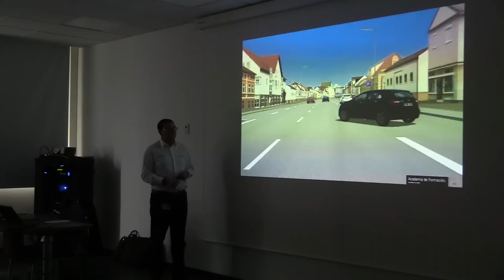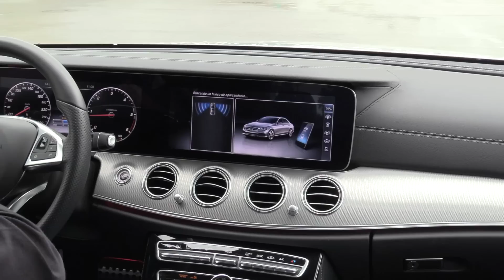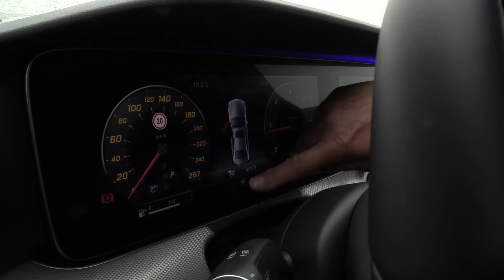Mercedes-Benz Clase E Sistemas de conducción - Prueba revistadelmotor.es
Hemos acudido al centro de formación de Mercedes-Benz en Madrid para probar los nuevos sistemas de seguridad y de asistencia a la conducción de la nueva generación de la berlina alemana. ¿Nos acompañas?